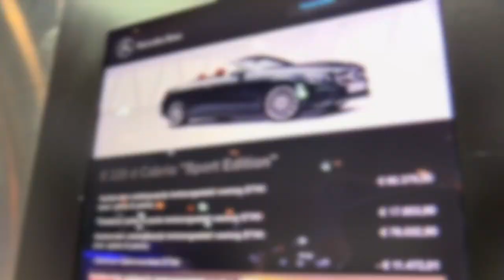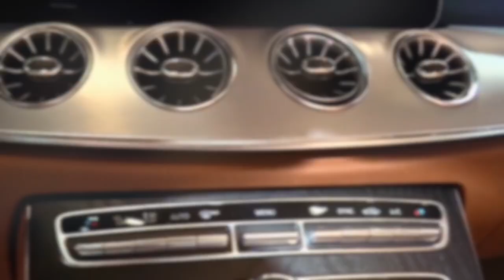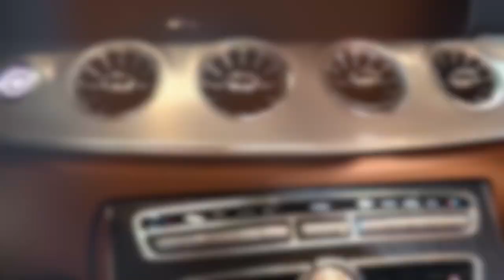2020 Mercedes Benz E Class E 220d Sport Special FullSys Features |Exterior Interior|First Impression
2020 Mercedes Benz E Class E 220d Sport Special FullSys Features |Exterior Interior|First Impression